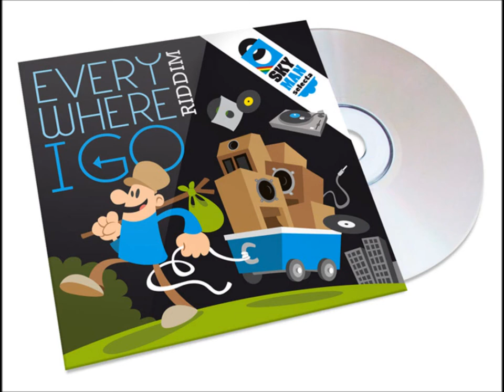Osiris - Donne le maximum (Everywhere I Go Riddim)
Skyman Selecta présente "Everywhere I Go Riddim Project" dispo gratuitement ici !

1 riddim, 39 Mc's , 33 tunes + bonus !